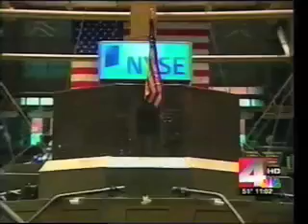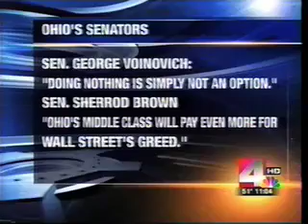No Bailout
The Ohio Freedom Alliance members rally against the bailouts.